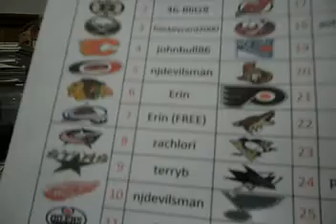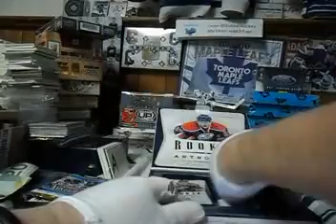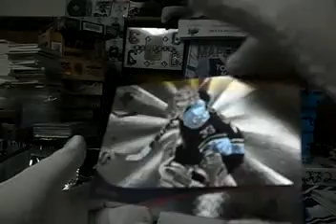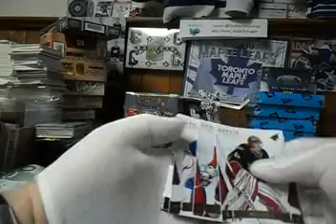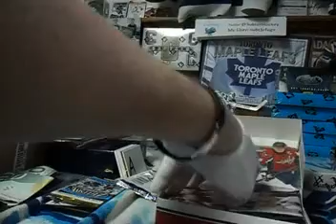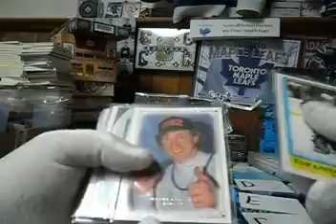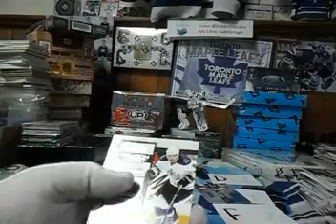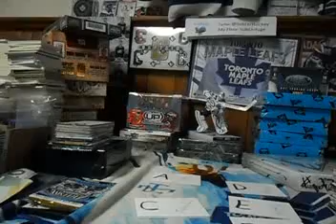Subterfuge Box Break #231